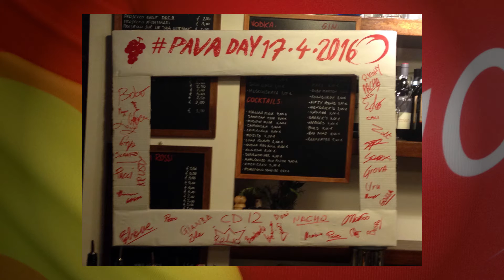Ruggers tarvisium / Pava-Day / 17 aprile 2016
Pava-Day, l'ultima partita di capitan Pavanello!